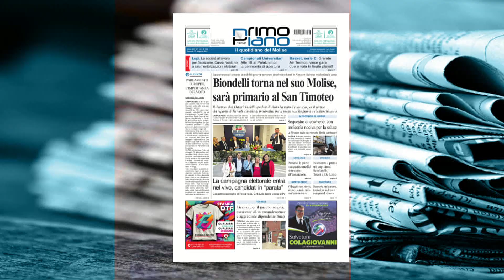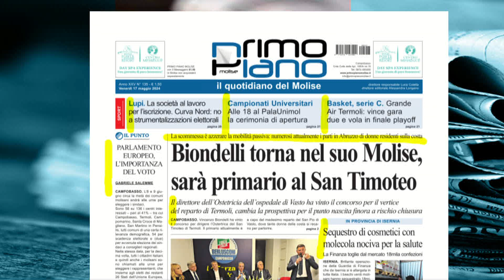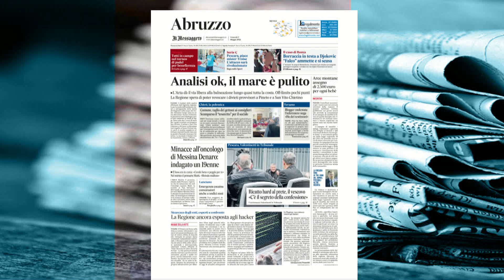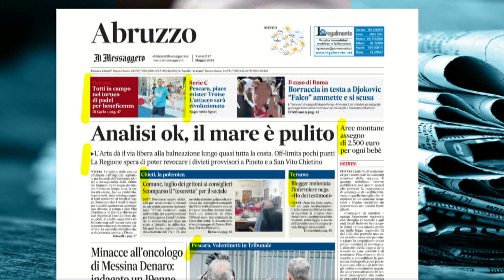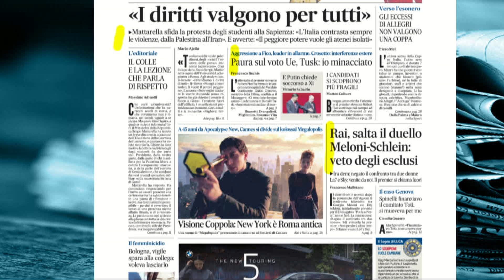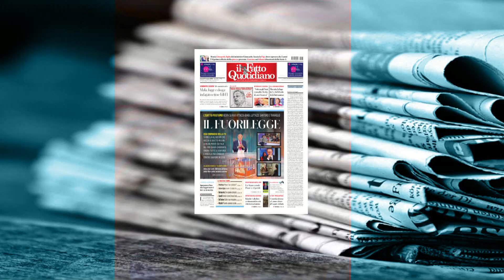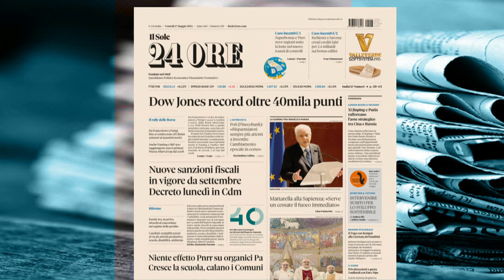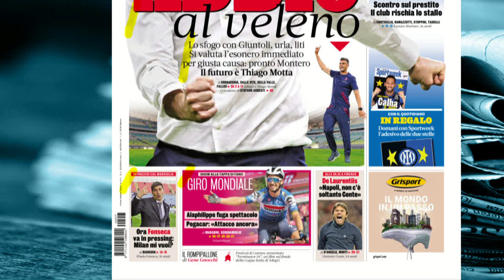Rassegna Stampa – 17/05/2024